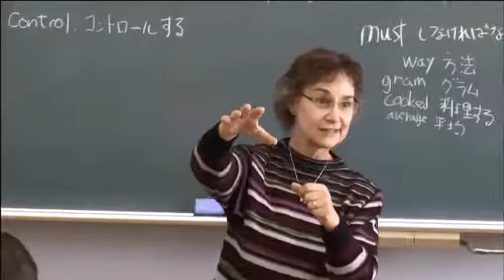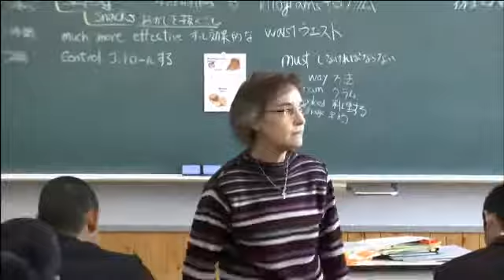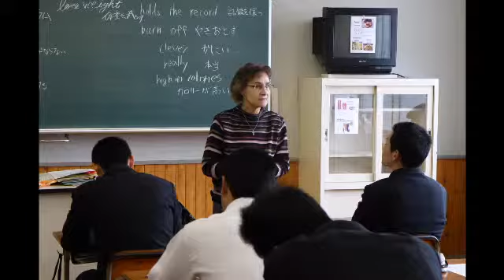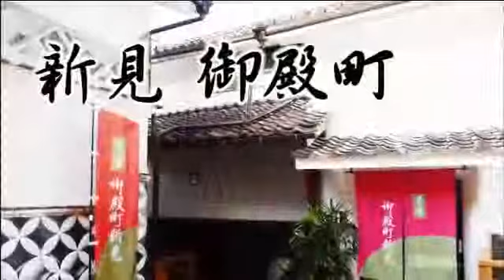御殿町新見チャンネル第二十一回放送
今回のゲストは、新見で英語の先生をされている蓬莱ジェニーさんです。高校や大学で教えられておられる他、個人レッスンもされていますが、今回は共生高校の授業風景をご紹介しながら、ジェニー先生から見た新見や、日本で長く暮らされている中での、新見という土地について色々とお話を聞かせて頂きました。